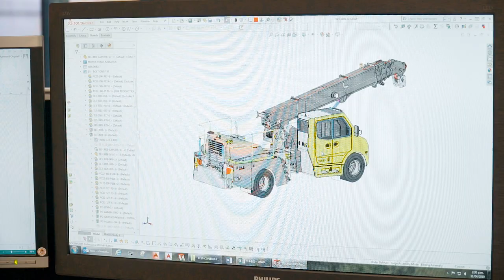TRT Launch the New TIDD PC28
TRT's latest crane, the TIDD PC28 is here!

An articulating crane like no other, the TIDD PC28 is constructed using the highest quality components and prioritises safety throughout its design.

Manufactured for the industry, The TIDD PC28 is the right crane for a wide range of operating environments with many class-leading features including:

 - Full power, 3 section telescopic boom 18.64m
 - Slewing up to 44° for maximum manoeuvrability onsite
 - Small 2.5m footprint to move and set up in tight spaces
 - 75% stationery chart and 66% pick and carry chart
 - Ability to road its own 2.3t counterweight
 - ROPS certified cabin for maximum driver safety
 - 150kg rated air suspension seats with integrated 3 point safety belt
 - Slew Safe for maximum operation safety is revolutionary for the industry

With a huge number of options available to suit your operations, this crane is a true class leading workhorse!

Sold throughout Australia and NZ.

Australian Distributors
WA and SA
QLD, VIC, NT, TAS and NZ
 -  TRT